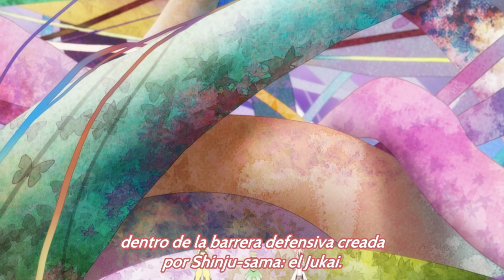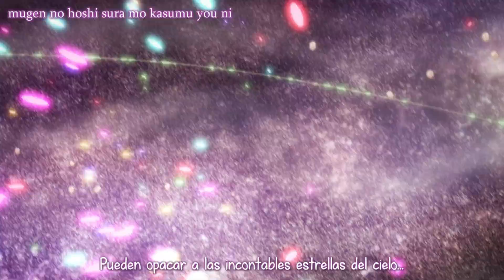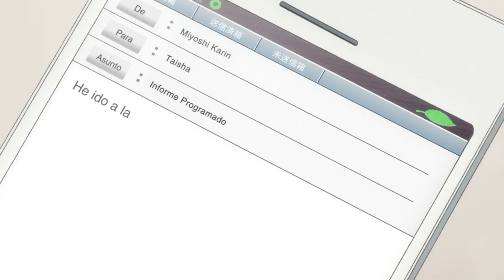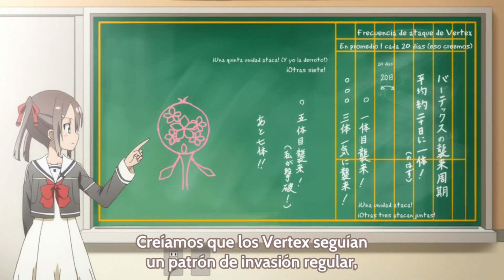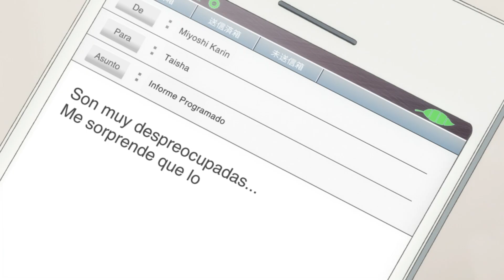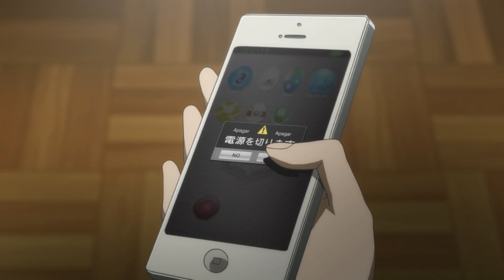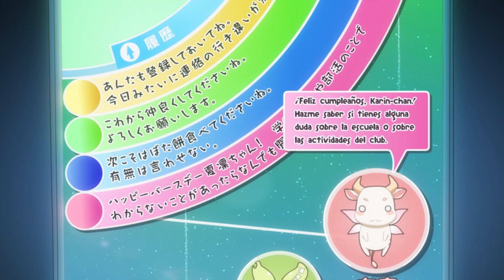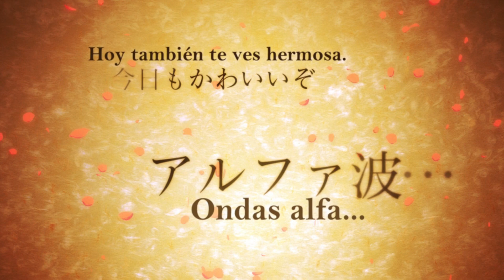Yuki Yuna wa Yusha de Aru Episodio 03 sub español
En el año 300 de la Era Divina, la estudiante de secundaria Yuki Yuna, junto a su mejor amiga Togo Mimori y sus compañeras Inubozaki Fu y Inubouzaki Itsuki forman el “Club de Héroes" de la secundaria Sanshu, un club destinado a ayudar a cualquier persona que lo necesite. Un día, los miembros del club reciben una alarma en sus móviles y a consecuencia se ven envueltas en una explosión de luz que las transporta a un lugar extraño llamado Jukai. En este lugar, todas reciben la misión de defender a la deidad protectora de Shikoku, Shinju-sama, del inminente ataque Vertex.

Yuki Yuna wa Yusha de Are Episodio 03 "Equilibrio moral"
Fecha de lanzamiento: 24 de octubre de 2014
Estudio: Studio Gokumi
Fansub: DeSu SUBS / YuYuYu Project (Español) - Asenshi Subs (Ingles

■ Reparto
Yuna Yuki: Haruka Terui
Togo Mimori: Suzuko Mimori
Fu Inubozaki: Yumi Uchiyama
Itsuki Inubozaki: Tomoyo Kurosawa

■ Personal
Original: Proyecto 2H
Borrador de planificación: Takahiro (Minato Soft)
Director: Seiji Kishi
Composición de la serie: Makoto Uesu
Borrador de diseño de personajes: Bunbun
Diseño de personajes de animación y dirección de dibujo: Takahiro Sakai
Producción de animación: Studio Gogumi